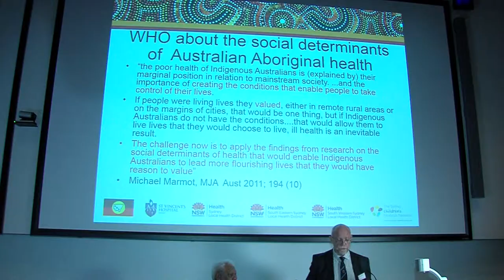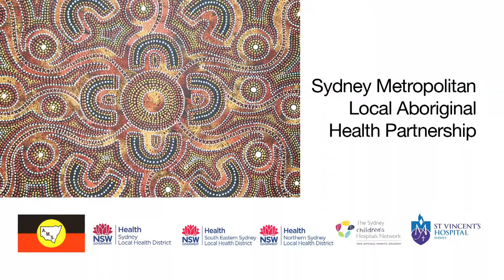Aboriginal Social Determinants of Health Forum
Sydney Local Health District is proud to have taken part in the inaugural Sydney Metropolitan Local Aboriginal Health Partnership health forum, held at the Charles Perkins Centre.
The event, “Aboriginal Social Determinants of Health”, saw key stakeholders in Aboriginal health in NSW come together to discuss health issues and look at practical steps towards solving them.
The Sydney Metropolitan Local Aboriginal Health Partnership members include the Aboriginal Medical Service Redfern, Sydney Local Health District, Northern Sydney Local Health District, South Eastern Sydney Local Health District, St Vincent’s Hospital and The Sydney Children’s Hospitals Network.